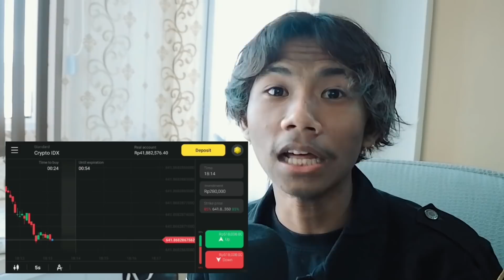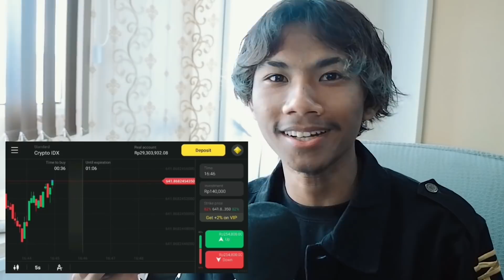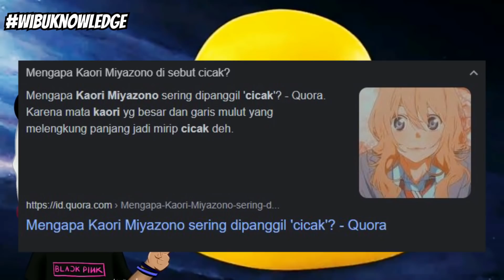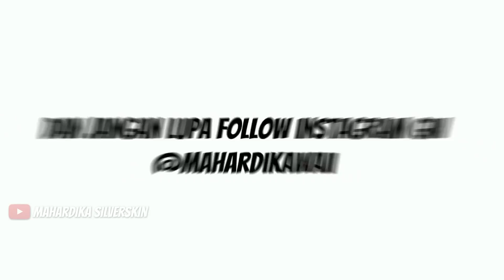Wawancara Cosplay ter-KAWAII paling EPIC di event wibu! - Vlog Aru No Matsuri (Part 1)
Hello guys, di video kali ini gw mendatangi sebuah acara jejepangan/wibu di Sukabumi, yaitu Aru no Matsuri 4. Acara nya seru banget sampe ketemu banyak cosplayer cuakep kawaii edan!! ini adalah wawancara cosplay PALING EPIC!!! penasaran? tonton sampai habis!